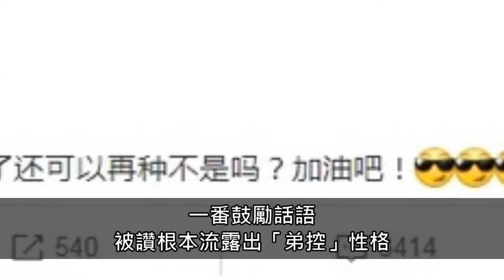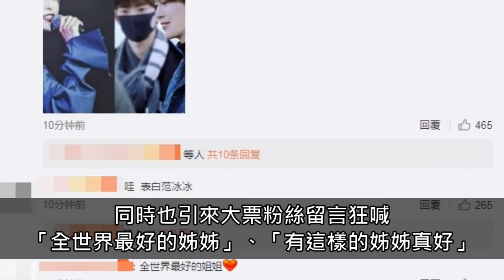范丞丞錄影淚崩…范冰冰出聲安慰！ 「弟控」舉動被推爆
范冰冰的弟弟范丞丞，以大陸樂華娛樂公司練習生身分登上選秀節目《偶像練習生》，不過他卻淚灑攝影棚，哭訴說自己總是被外界解讀為沒實力、靠著姊姊入行，讓粉絲心疼他的壓力。